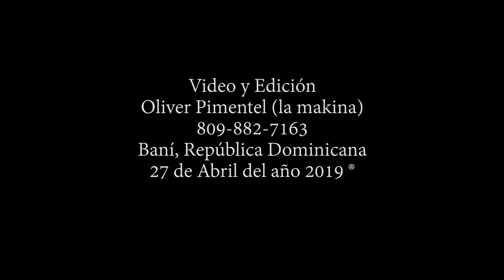HORA SANTA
Baní, Rep. Dominicana. 27/4/2019